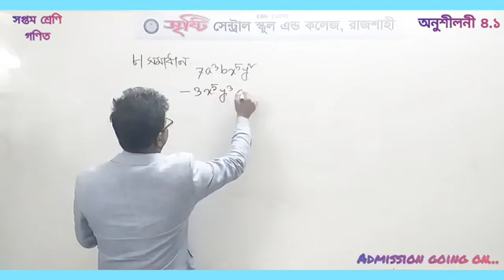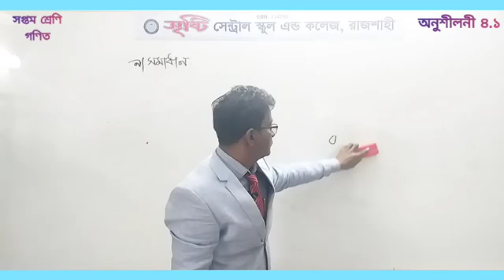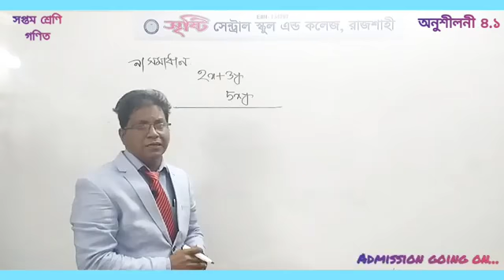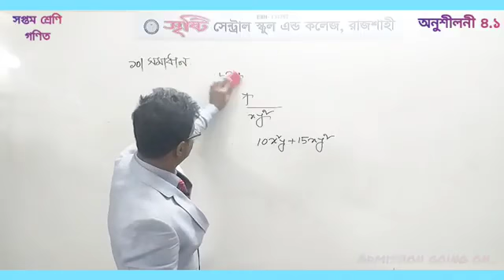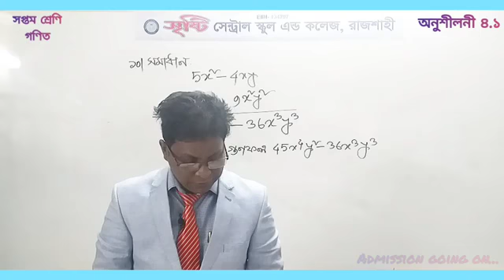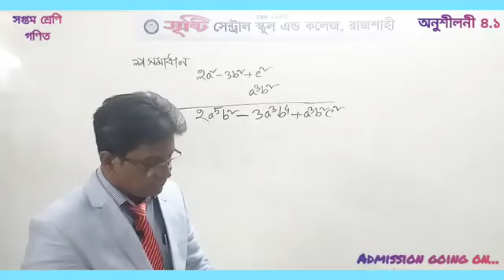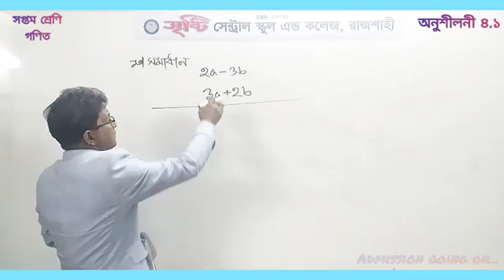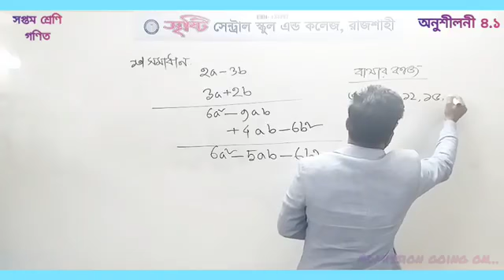সপ্তম শ্রেণি | গণিত | অনুশীলনী ৪.১